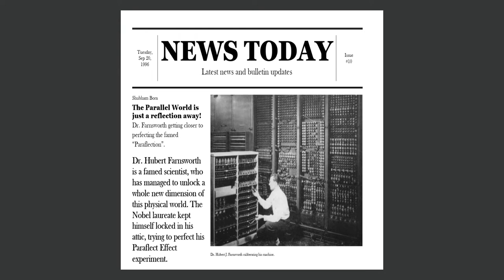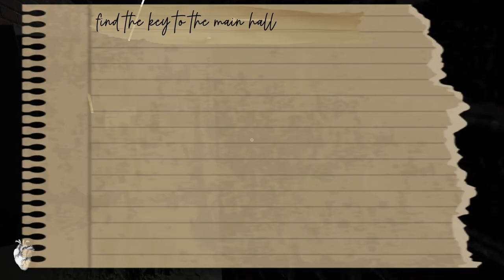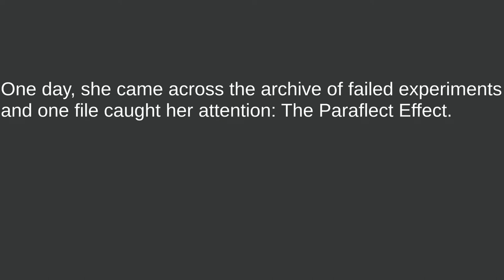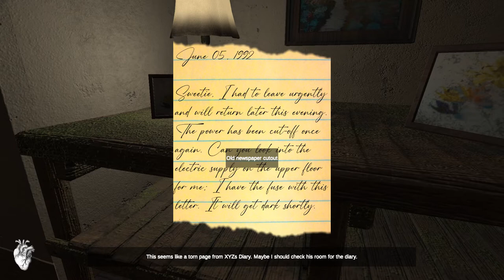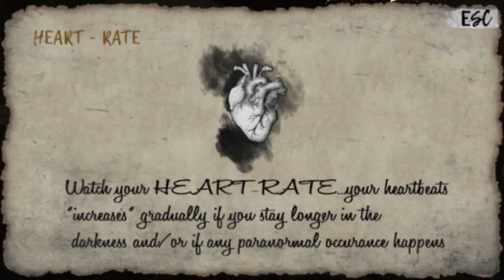The Paraflect Effect WITH QUEEN FAITH 89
Development Team:
Gurpreet Singh Obhan: Gameplay Programmer/UX Designer/Technical Level Designer/Sound Designer

Jagdish Sahu: Co-Programmer

Sai Prashanth Reddy: 3D Artist/Level Art

Shubham Bora: Narrative Designer/Project Manager

Tejaswini Kumar: UI Designer/Webpage Designer/VFX

Documentation:
Trello

 Confluence